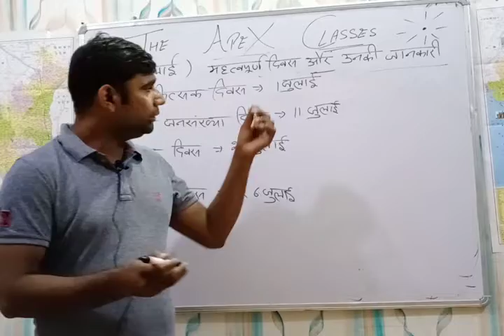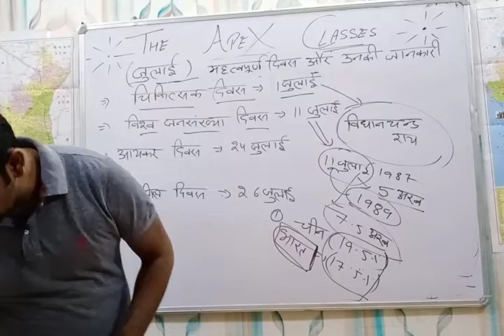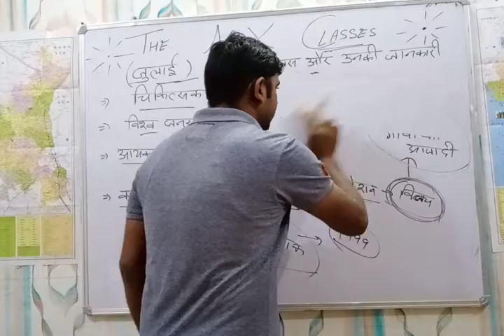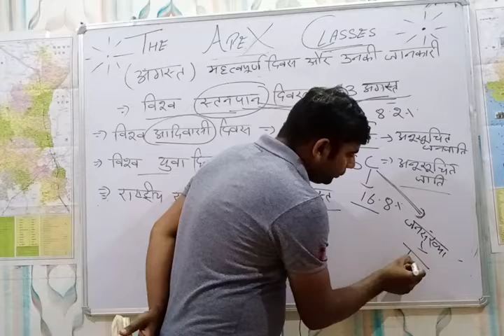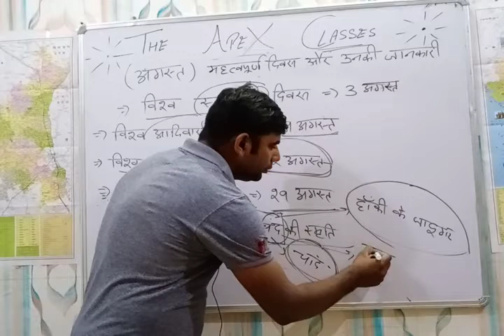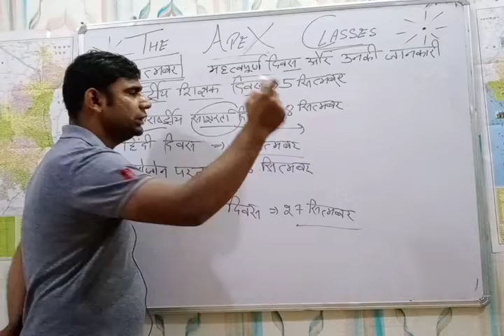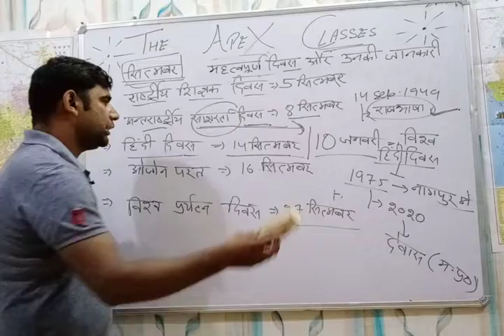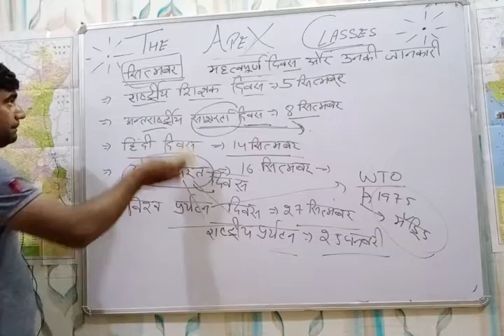JULY, AUGUST AND SEPTEMBER IMPORTANT DAYS AND DETAILS PART --4 BY ANOOP YADAV SIR THE APEX classes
The APEX classes by Anoop yadav sir